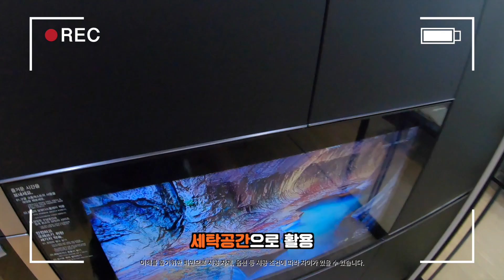[한샘]30평대 아파트 랜선집들이 모던화이트2 인테리어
한샘 랜선집들이에 오신걸★ 환.영.합.니.다★
처음부터 끝까지 모두 ALL한샘으로 인테리어 했어요^^